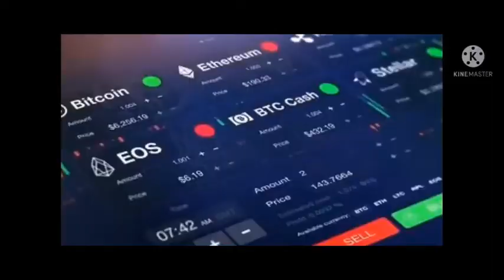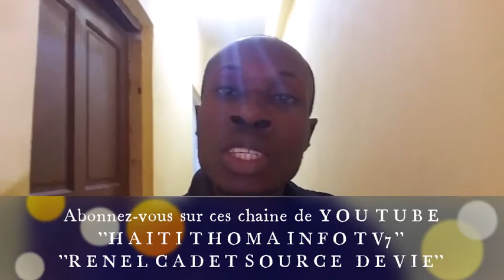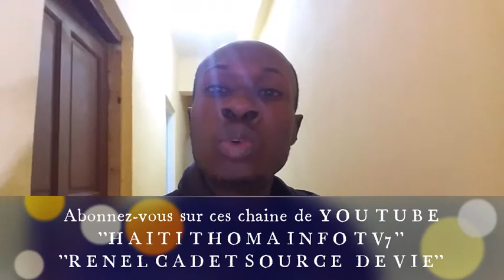MEN KOMAN OU KA FE JWENN KANÈ A.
1.- kiltirèl
2.- distraksyon
3.- konsèy pou fwaye
4.- jounal

1.- kiltirèl🎡🎠🎢⚽
2.- distraksyon🤣🤣😁
3.- konsèy pou fwaye👨🏽‍🤝‍👨🏽💍
4.- jounal📻📻
5.- Sante💉💊👩‍⚕️